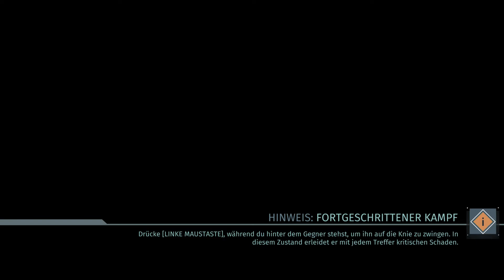The Surge ► WAS NE HARTE NUSS ► Let's Play #07 ► Deutsch [German Lets Play Gameplay][hd+]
Let's Play THE SURGE: kommentiertes Gameplay von und mit IronballzZ.

►►Wenn es Dir gefällt, freue ich mich über ein Kommentar, Daumen oder gar ein Abo von Dir! :)

Shoppen mit IronballzZ:
► Shopping bei Amazon

* Die mit (*) gekennzeichneten Links sind Affilliate Links. Wenn ihr über die Links den Vorgeschlagenen oder andere Artikel bestellt erhalte ich dafür einen winzigen Obulus der mich in jeder Hinsicht unterstützt, Euch kostet dies jedoch KEINEN Cent mehr!
All diese Einnahmen werden selbstverständlich in Equipment, Games und Software investiert um für euch noch qualitativeren Content liefern zu können!
Ausserdem besteht dadurch die Möglichkeit Communityprojekte aufzuziehen (Ausblick Gaming-Server finanzieren)
Ich danke Dir dafür! :)

Let's Play THE SURGE deutsch / german - THE SURGE Deutsch - THE SURGE - German/Deutsch Walkthrough Gameplay
Let's Play THE SURGE Deutsch Gameplay with Commentary (German/Deutsch)
Livestream THE SURGE Deutsch / German HD+